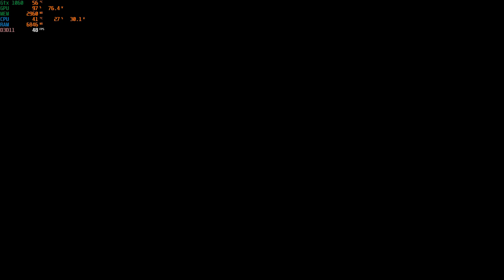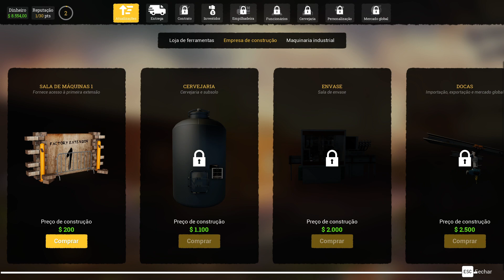Beer Factory - FIQUE RICO VENDENDO CERVEJA